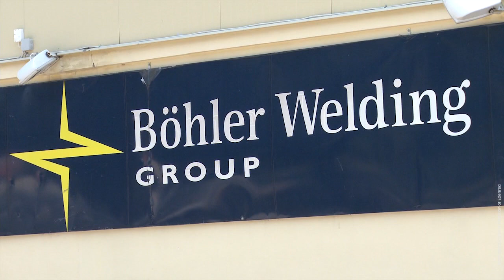Edenred Greece - Ticket Restaurant - Bohler Welding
Edenred Greece a success story of Ticket Restaurant in Bohler Welding